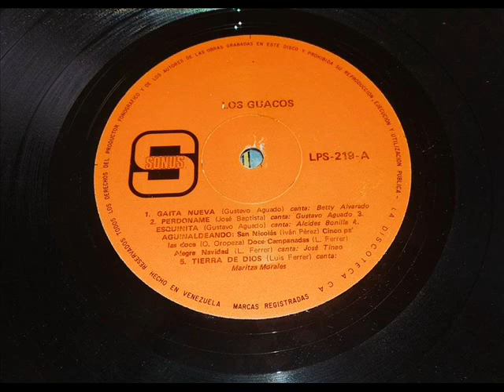Jose (Guacuco) Tineo=Aguinaldeando 1971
Josè Tineo con los guaco canta esta recopilaciòn de aguinaldos.
Temporada:1.971